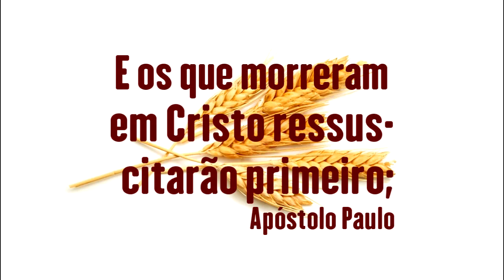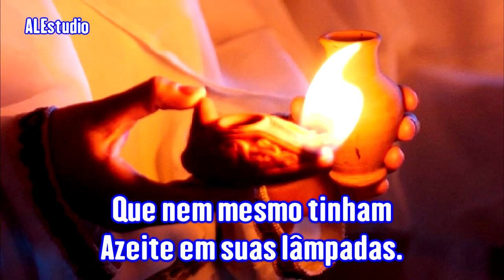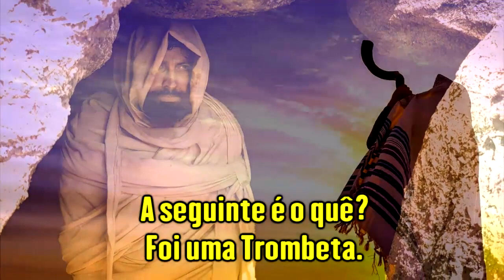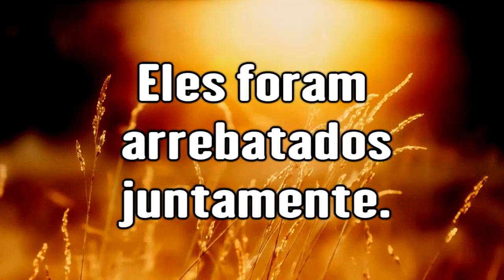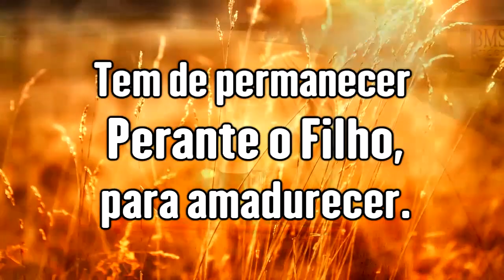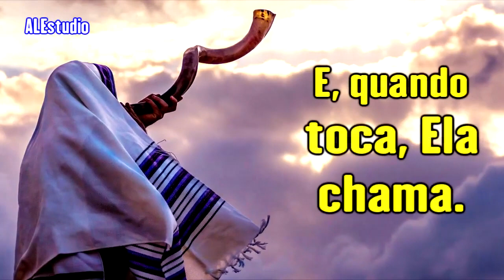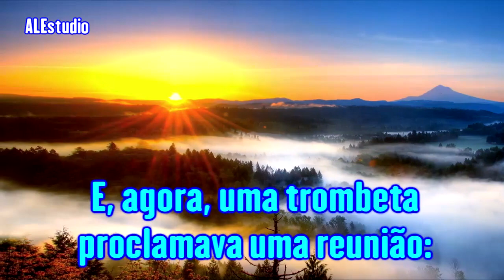Alarido, Voz de Arcanjo e Trombeta de Deus - Ir Branham